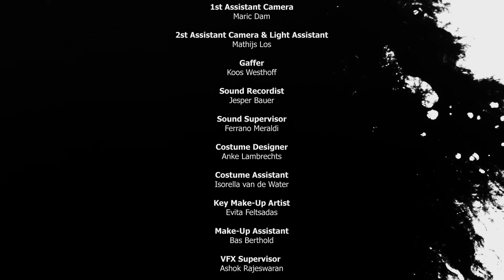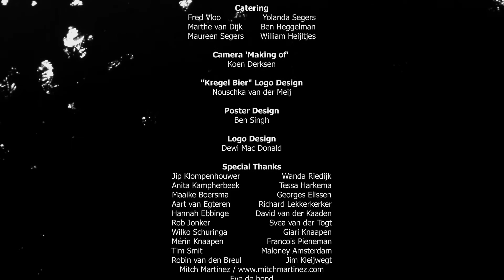Mime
Film is Dutch spoken. English subtitles are available.

A dimension-shifting mime player is disturbed in his peace by a student fraternity. His response is unexpected: by using the fourth wall, he turns their world on its head; literally. However, his powers are useless to achieve romance. Will he find a human way to express his feelings?

MIME was developed as a pilot episode for a (web) series and/or feature film before COVID-19 came along. The pilot has been screened at festivals like Fantastic Fest 2020 and was in the run at Screamfest 2020 as BEST SHORT.

Screamfest 2020 / BEST SHORT NOMINEE
Fantastic Fest 2020
Garden State Film Festival 2021
International Hollywood Short Film Festival 2021
CRASH – International Fantastic Film Festival 2020 / BEST FOREIGN SHORT NOMINEE

CAST
Jop Gorris ... Mime
Thij de Haan ... Groenhoofd
Olaf Wilting ... Groenco 1
Max Hettema ... Groenhoofd 2
Carline Dedden ... Groenhoofd 3
Marit Golstein ... Amy
Daniel Kruissen ... Passerby Jesse
Jeffrey Tomberg ... Jamin
Liza Hein ... Kiowa
Tamara Friedman ... Feut 114

Directed By
Ruwan Heggelman

Written By
Jop Gorris
Thij de Haan
Ruwan Heggelman

Producer
Marijn van der Ploeg

Executive Producer
Ruwan Heggelman
Thij de Haan
Jop Gorris

Michiel Los

1st Assistant Camera
Maric Dam

2st Assistant Camera & Light Assistant
Mathijs Los

Gaffer
Koos Westhoff

Sound Recordist
Jesper Bauer

Sound Supervisor
Ferrano Meraldi

Costume Designer
Anke Lambrechts

Costume Assistant
Isorella van de Water

Props
Thij de Haan
Flip de Haan

Evita Feltsadas

Make-Up Assistant
Bas Berthold

VFX Supervisor
Ashok Rajeswaran

Stunt Coordinator
Rouke Pouw

Stunt Rigger
Lars Bech

Stunt Performer
Olaf Wilting
Rouke Pouw

Production Assistant
Jonatan Blankenstein
Daniel Kruissen
Ruben Hoogeveen
Milan Borsten
Rocco Wouters
Jip Klompenhouwer

Extras Coordinator
Julia Eikelenboom
Martijn Iping

1st Assistant Director
Thomas Buwalda

Director’s Assistant
Jeffrey Tomberg

Script Continuity
Wisse Stolk

EHBO
Menno Kampherbeek
Desiree Hulsmeijer

Catering
Fred Vloo
Yolanda Segers
Marthe van Dijk
Ben Heggelman
Maureen Segers
William Heijltjes

Making of
Koen Derksen

‘’Kregel Bier’’ Logo Design
Nouschka van der Meij

Editor, Colorist & Post-Productie Supervisor
Ferrano Meraldi

Composer
Arend Bruijn

Sound Design & Sound Mixer
Yuri Meijer

VFX artists
Ashok Rajeswaran
Melissa van het Spijker
Ricardo Musch

Poster Design
Ben Singh

Logo Design
Dewi Mac Donald

Extra’s
Emanuel Coolwijk
Joep Drewes
Wart Frencken
Kumar Heggelman
Jasper Willemsen
Manon van Beek
Bradley Zom
Jasmijn Miyese
Dewi MacDonald
Mitchell van Meenen
Melissa van 't Veer
Trude Spaanderman

Special Thanks
Jip Klompenhouwer
Wanda Riedijk
Anita Kampherbeek
Tessa Harkema
Maaike Boersma
Georges Elissen
Aart van Egteren
Richard Lekkerkerker
Hannah Ebbinge
David van der Kaaden
Rob Jonker
Svea van der Togt
Wilko Schuringa
Giari Knaapen
Mérin Knaapen
Francois Pieneman
Tim Smit
Maloney Amsterdam
Robin van den Breul
Jim Kleijwegt
Gemeente Amersfoort
Nieuwe Erven
De Flint
Figuratie.nu
Maloney Amsterdam
Vanguard Action
Uprising Studios
Eve de hond